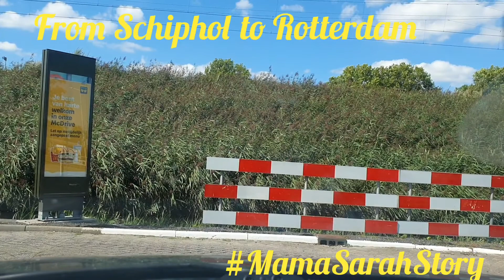Going to Rotterdam from Schiphol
Were from Schiphol today we pick up the pasalubong from Philippines.
Like daing toyo and hotdog tender juicy and more.